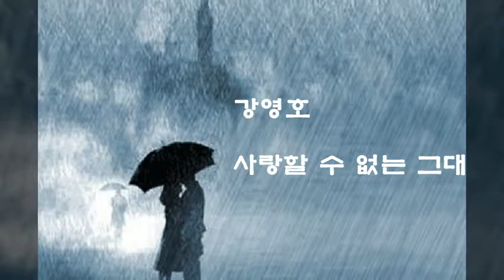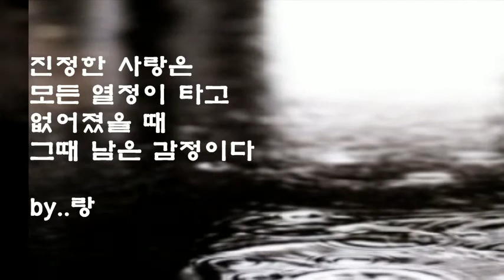강영호 - 사랑할 수 없는 그대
난 너를 만났을 때 사랑을 느꼈고
너와 만나서 새론 나를 알게 되었네
우린 서로를 아끼고 서로가 필요하면서
만날 수가 없는 그런 사람이였지
행복한 시간이 다시 올 수 있다면
이 짧은 만남이 슬픔이 되진 않았을 꺼야

만남이 이별이 되고 이별이 눈물이 되도
슬픔을 이겨가면서 눈물을 지워야 해

어쩌다 그대와 나 이렇게 되었을까
누가 먼저랄것도 없이 우린 서로에게 빠져들고 말았어
하지만 누가 우리를 탓할 수 있을까
이런 감정이 순수한 것이 아니라고 말야

내가 널 조금만 더 일찍 알았었으면
내가 널 조금만 더 일찍 만났더라면
우린 서로를 우린 서로를 아꼈을 꺼야
아! 안녕히..